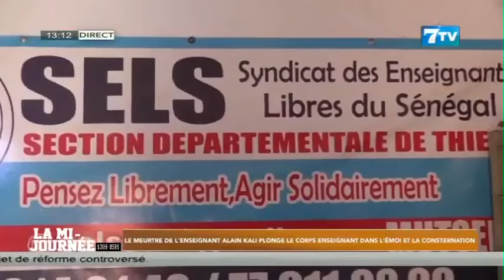Le meurtre de l’enseignant Alain KALI plonge le corps enseignant dans l’émoi et la consternation